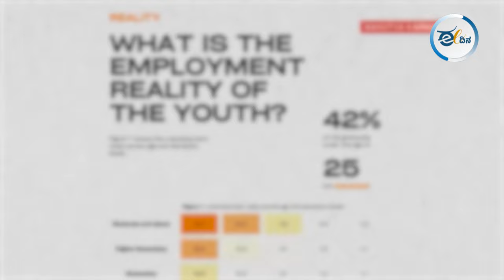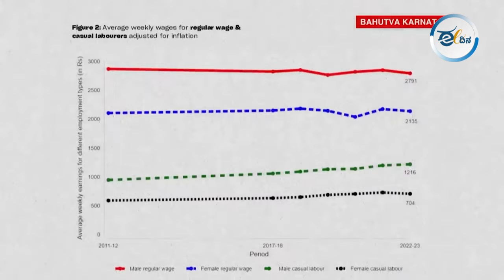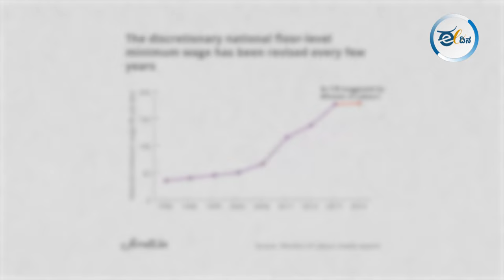ವೇತನವಿಲ್ದೆ ಕೆಲ್ಸ ಮಾಡೋ ಮಹಿಳೆಯರ ಪ್ರಮಾಣ ಹೆಚ್ಚಿರೋದ್ಯಾಕೆ?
ಉದ್ಯೋಗ ಮತ್ತು ಸ್ವ ಉದ್ಯೋಗದ ಅವಕಾಶ ಸಿಗುತ್ತೆ ಅಂತ 2022ರಲ್ಲೇ ಪ್ರಧಾನಿ ನರೇಂದ್ರ ಮೋದಿ ಅವ್ರು ಹೇಳಿದ್ದರು. 2011-12ರಿಂದ 2022-23ರವರೆಗೆ ಸ್ವ ಉದ್ಯೋಗಿಗಳ ಸಂಖ್ಯೆ ಹೆಚ್ಚಾಗಿದೆ. ಶೇಕಡ 50ಕ್ಕಿಂತ ಹೆಚ್ಚು ಪುರುಷರು ಸ್ವ ಉದ್ಯೋಗಿಗಳಾಗಿದ್ದಾರೆ. ಮೂರರಲ್ಲಿ ಇಬ್ರು ಮಹಿಳೆಯರು ಸ್ವ ಉದ್ಯೋಗಿಗಳಾಗಿದ್ದಾರೆ. ಆದ್ರೆ ಇದ್ರಲ್ಲಿ ಮೋದಿ ಅವ್ರ ಕೊಡುಗೆ ಏನು? ಈ ವಿಡಿಯೋ ನೋಡಿ